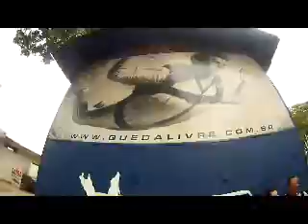Salto Duplo Juliana com instrutor Dimas Queda Livre Paraquedismo 03/12/2011